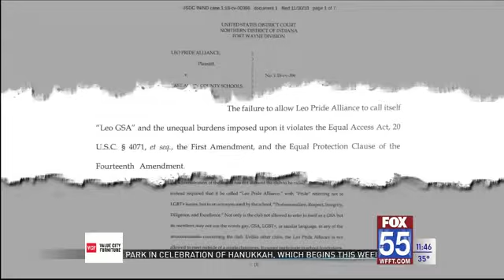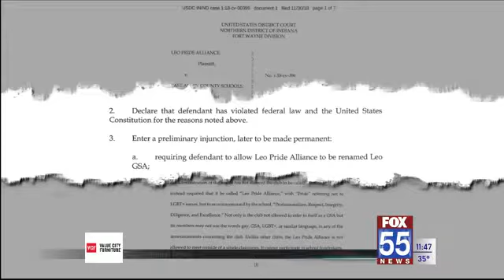Leo LGBT group sues EACS